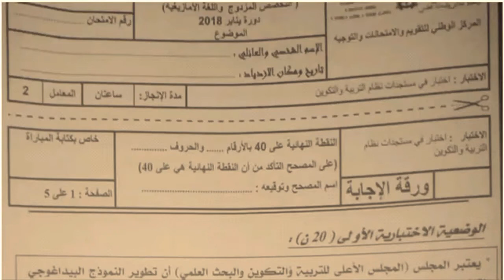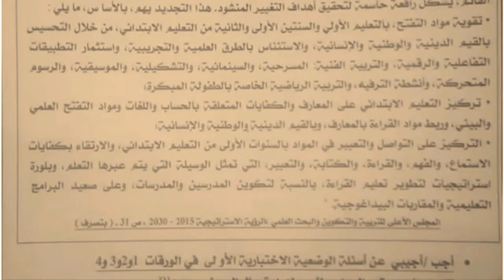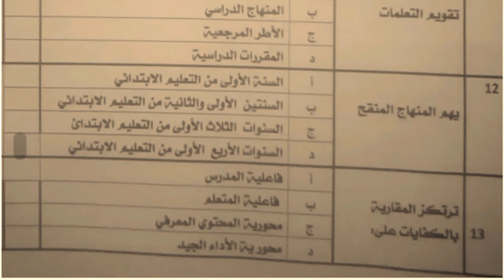تصحيح مستجدات نظام التربية والتكوين دورة 2018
مباريات التعاقد.والامتحانات المهنية
تصحيح مباراة 2018
مستجدات نظام التربية والتكوين
للمزيد.ادخل على الرابط